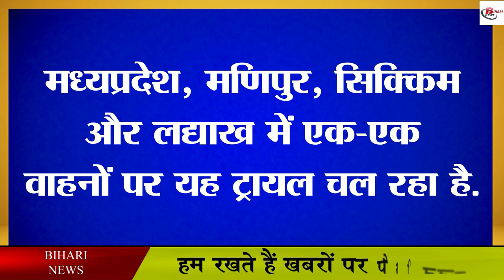अब किलोमीटर के हिसाब से लिया जाएगा टोल का किराया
At the toll plaza, earlier there used to be a long line of vehicles to pay toll. But with time it has changed. After the long line of trains, FASTag was introduced so that the line of trains could be reduced. Fast tag on toll tax has come as a boon. In FASTag, the settlement stopped as CAS. In its place, toll collection is being started through navigation system. The government is now fully contemplating on bringing a new system regarding toll. It is being said that the beginning of collecting toll tax through satellite navigation system was first started in European countries. Which was very successful. If we talk about the present, toll collection is done in the same way in Germany and Russia.